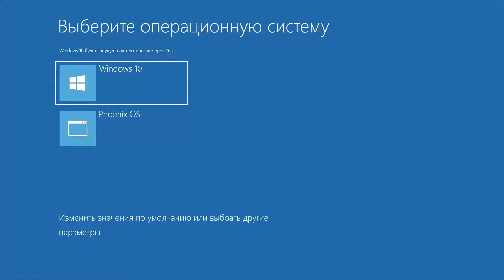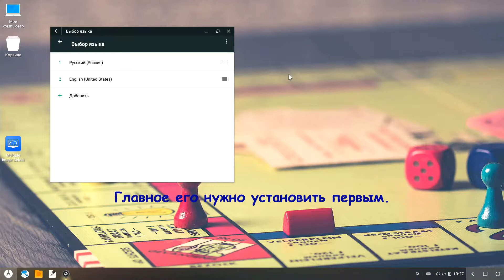Phoenix OS как изменить язык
По умолчанию язык интерфейса – английский (English)
Нам нужно изменить язык интерфейса. Жмём на шестерёнку (Settings) и ищем "Languages & input" → жмём
Далее можно выбрать из отображённых языков или выбрать другой.
Главное его нужно установить первым.